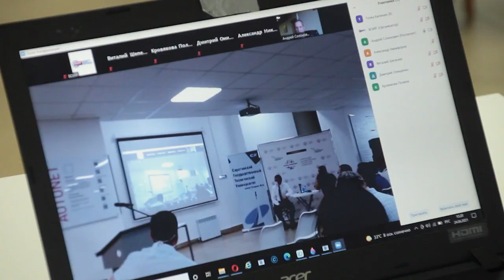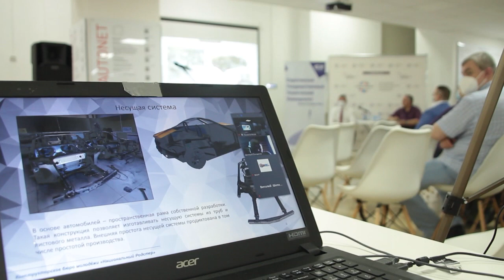В Саратове возродят рационализаторство и изобретательство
В Саратове решено возродить рационализаторскую и изобретательскую деятельность в вузах и на предприятиях. Речь об этом шла на встрече, которая прошла в "Точке кипения" на базе СГТУ. Ее участниками стали представители техуниверситета, саратовских предприятий, ВОИР и др. Подробности на сайте ИА "Взгляд-инфо".